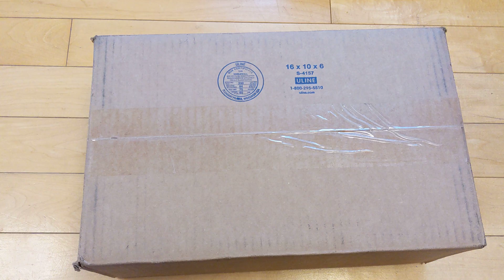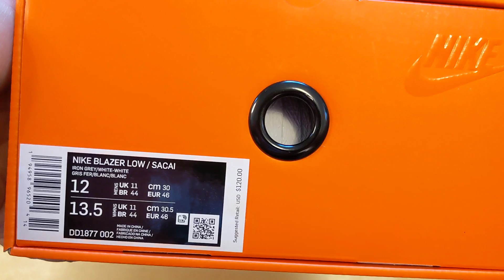UNBOXING Nike x Sacai Blazer Low Iron Grey - Best Sacai Blazer?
Are these better than the online images make them appear?  If you catch an L on the Kaws versions, should you cop these instead?  Watch and find out!